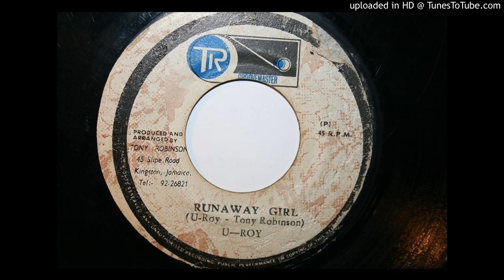U Roy - Runaway Girl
You can download the song on any authorized website such as, iTunes, Amazon.com, etc. In fact, I purchased the song [Not a free download] because I support Music Makers and believe they should receive the credits & royalties they so rightly earned for their hard work in bringing pleasure into our lives. With the exception of the first photo, the other pictures that are used in this video do not belong to me.